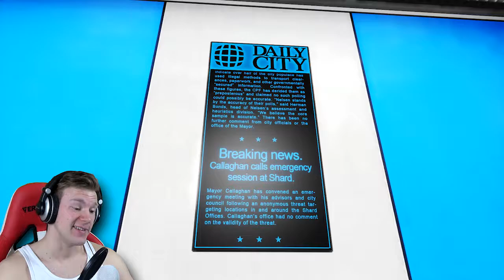CAN WE MAKE THIS JUMP? | Mirror's Edge #4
Enjoy this gameplay of Mirror's Edge!